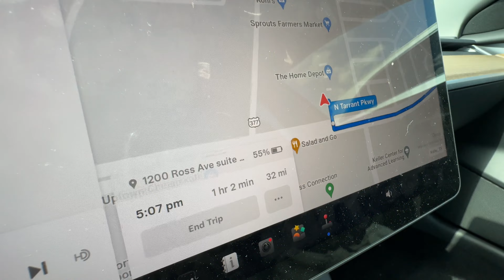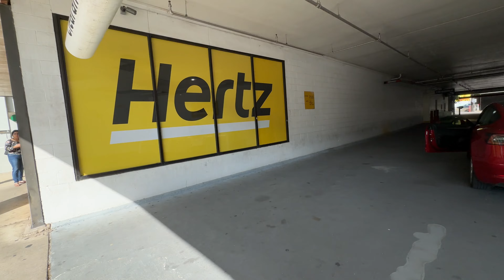Dallas Downtown গিয়ে আমাদের বাড়ির জিনিস অনেক সমস্যা করে অবশেষে ফিরিয়ে আনতে পারলাম ❤️